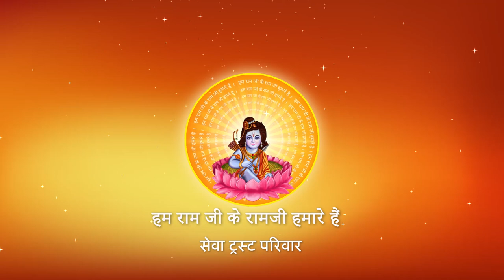किसी के साज श्रृंगार को देखने के बाद क्या करना चाहिए? I Pujya Prembhushanji Maharaj I BETUL I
Katha Summary:
किसी के साज श्रृंगार को देखने के बाद क्या करना चाहिए? BETUL
Pujyashri’s Ram Katha in BETUL

II*II*II*II*II*II*II*II*II*II*II*II*II*II*II*II*II*II*II*II*II*II*II*II*II*II*II*II*II*II*II*II*II*II*II*II*II*II*II*II*II*II*II*II*II*II